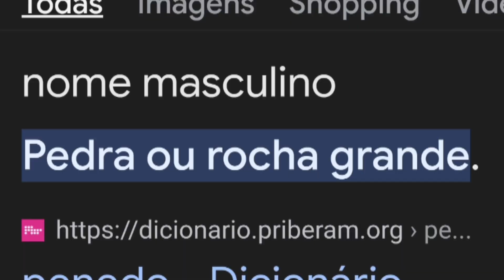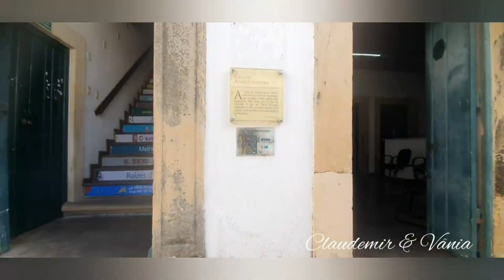Penedo AL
Venha conhecer Penedo AL , uma linda cidade e com uma arquitetura maravilhosa .